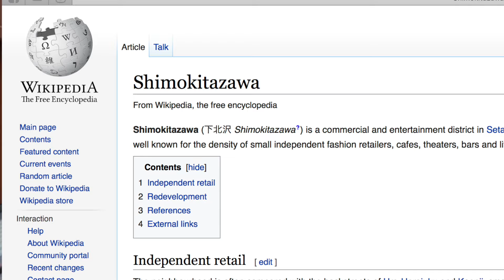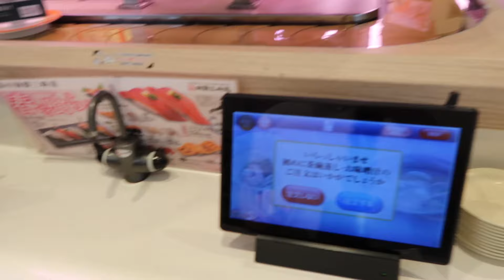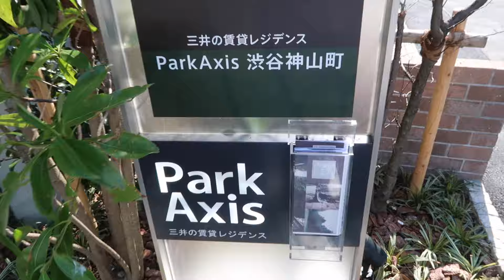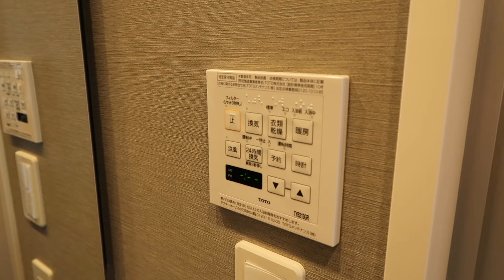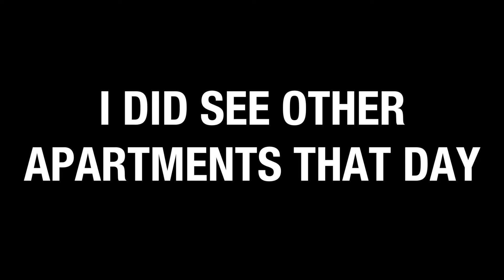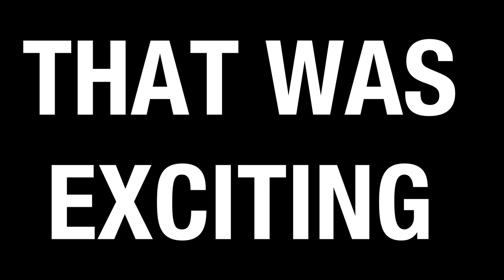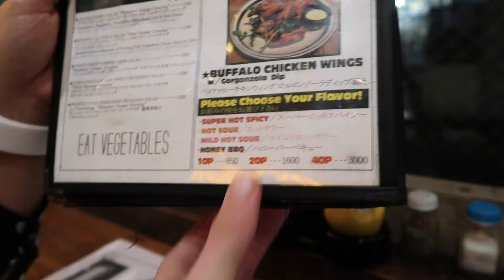LOOKING FOR APARTMENTS IN TOKYO - Bas Hollander - Vlog 119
Finding apartments in Tokyo is not that easy for foreigners. In this video I'll show you some things to think of.

DJ Quads - Head Up High